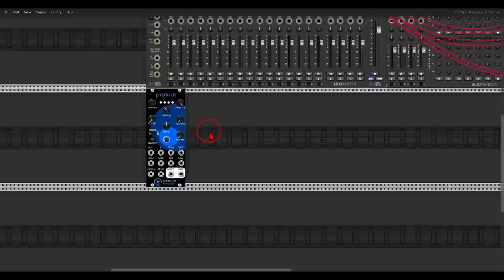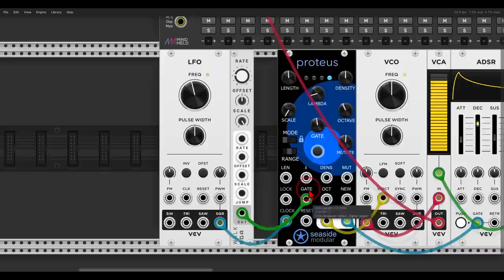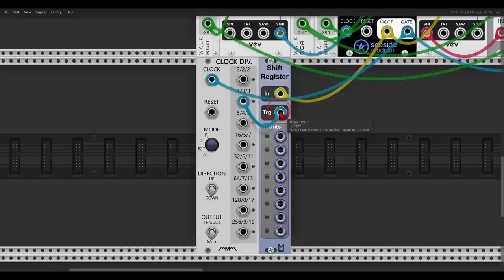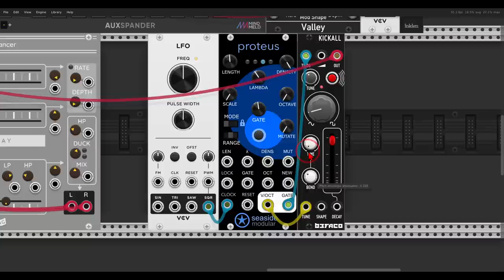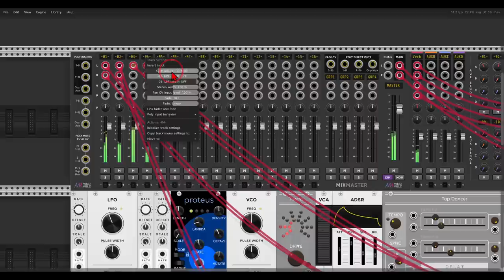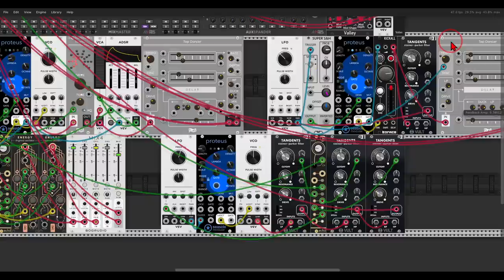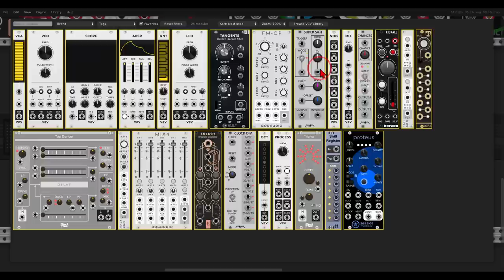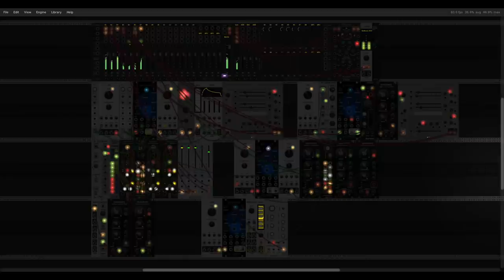Generative Patch From Scratch with Proteus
Here’s the final patch from the video and a list of needed collections (all free)

00:00 - Introduction
00:49 - Notes with VCO
08:15 - Chords with Energy
12:31 - Bass with KickAll
17:48 - Band-Passed Sequence
22:31 - Noise Layer
24:46 - Generative Lead with FM-OP
29:22 - Patch Playout

Here are my computers' specs:
  8 Logical Processor(s), 32Gb RAM, NVIDIA GeForce GTX 1070